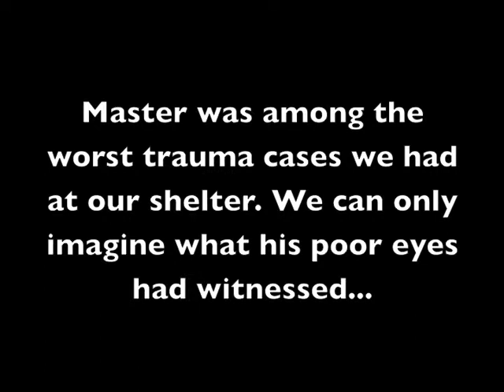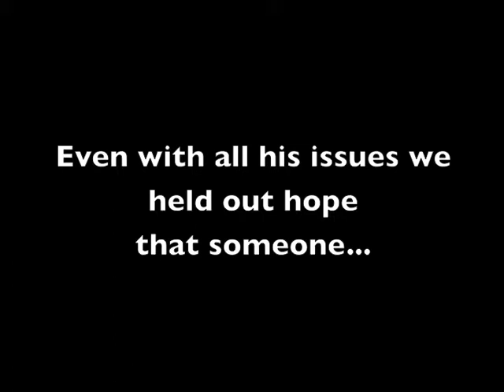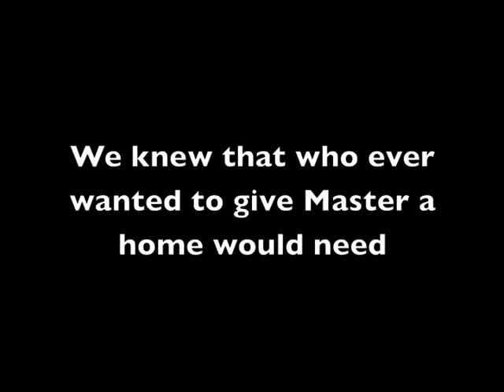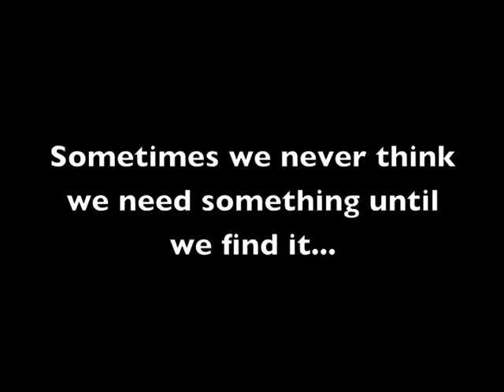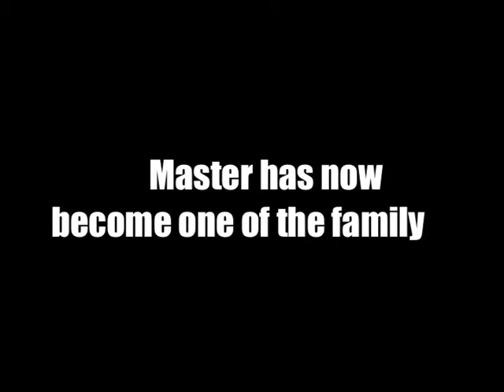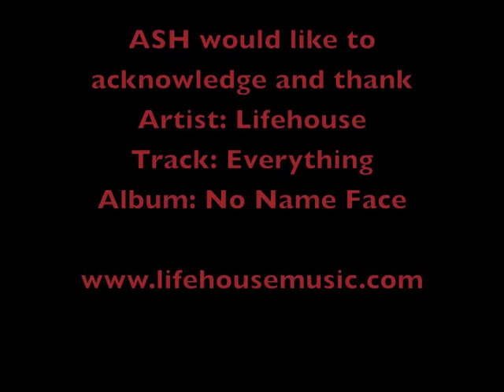Master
Please click "more info" to read Master's full story.

This is a video about one of our dogs who arrived into our shelter on Christmas Eve with his brother and sister. Seeing as it was the day it was , we named the 2 boys Chris and Master and the girl we called Eve ( Christ - Mas - Eve ). They had been kept locked in a shed for 8 months.

We are hoping by showing this video that people can see that there is nothing wrong with adopting a pet from a rescue centre. Animals in shelters are by no means second hand pets. Many people are of the opinion that,  "well if their in a shelter there must be something wrong with them".  That's just not the case. Animals don't want to go to shelters they want to be a part of a loving family, it's not the animals who decide one day that they would rather live in a shelter it's their owners that leave them up to our shelter. A lot have genuine reasons that they can't take care of their pet any longer , from loosing their jobs to moving away to sickness in the family to the one's who are just bored of having a pet, yes we get those as well. These dogs in our shelter want to be part of a family , they just want to feel safe and loved and when they get a chance, they return those feelings ten fold. Please consider getting a pet from a rescue shelter , the dogs with us are lucky we have a strict NO KILL policy , dogs in other shelters are not so lucky...

So back to our story about Master:

Chris was only with us a little while before he was homed and it was only a month or two later that Eve was homed.
Master was a different story. He seemed to be more traumatized then the other 2 and it was because of this that we feared that we would struggle to home him. He just wanted to stay in his kennel , which he regarded as his safe zone, he wouldn't come out for walks. We would open the door and he might place 2 paws outside his kennel but the rest of his body would stay inside. He seemed to be calm around female staff and volunteers but would go back into himself when any males came near so we can only assume that he was ill treated my a male. We know that Master would take a lot of work to bring him back to trusting people again and we hoped that someone would be willing to see that he was worth the effort. It was one of our volunteers who fell in love with Master and he with her, every time she came to our shelter she would spend most of her time in with Master in his kennel just to let him get to know her. It was after a month or two of this bonding that Sarah decided to adopt Master.
We're not going to say that everything went perfect from the start for Sarah and Master, and yes there was times Sarah may have taught that she was not up to the task but she pushed through and as she told us in her own words she is glad she did. To see Master now you would not think it was the same dog to the one that arrived in our shelter on that cold Christmas Eve. He has come out of himself so much, He loves going on walks , he doesn't mind when he is left alone in the garden, although by all reports he has become the avid gardener :) , he has no problems around males any more he is just so full of life.

What we really want to get across here is that Master would have had a lot more issues then most of the dogs we have at our shelter and yet Sarah ( just a normal volunteer with no dog training skills etc ) was able to take him from the shell that he was and turn him into a loyal loving pet. It's not beyond you to do the same , Please if you are thinking of getting a pet